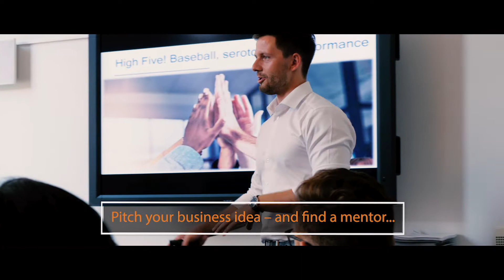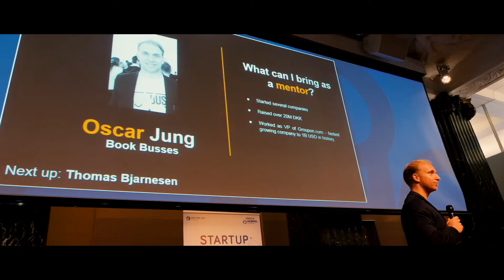Startup Mentors: Aarhus we are coming!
Aarhus, October 8 & 9, 2019 ! SignUp
After many sold out events in Copenhagen, Startup Mentors is from 2019 coming to Aarhus, to connect startups with business professionals in your area.

Join our batch 2 in Aarhus, October 8 & 9, 2019
Pitch your business idea – and find a mentor who can help you grow your startup company!
From 2019 – you will on top of the 6 months mentorship get access to 10+ partner deals and a chance to win 2 x 50.000 DKK in grants!

See you in Aarhus :D